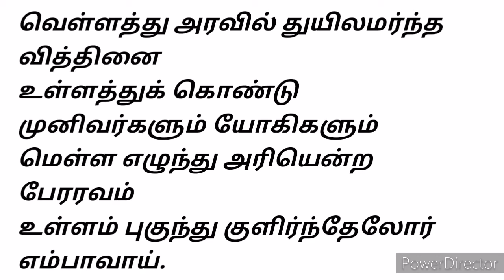Thiruppavai Day 06 in tamil | SOWMIT'S தமிழ்